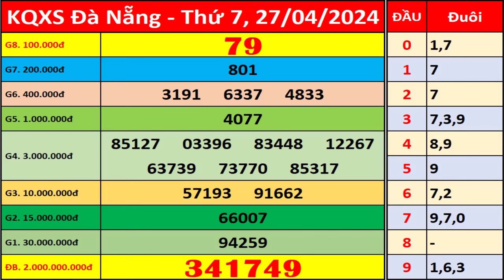Xổ số Đà Nẵng ngày 27 tháng 4 | XSDNG - KQXSDNG - SXDNG | Xổ số kiến thiết Đà Nẵng hôm nay